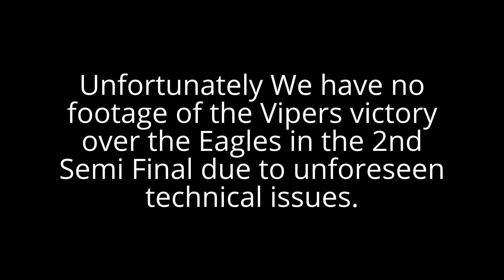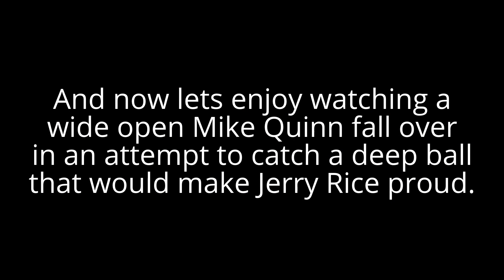NUI Maynooth Annual Flag Football Tournament 03-05-14 FINALS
Semi Final Results:
Phantoms 26-21 Minotaurs
Vipers 28-6 Eagles
Final Result:
Phantoms 7-28 Vipers